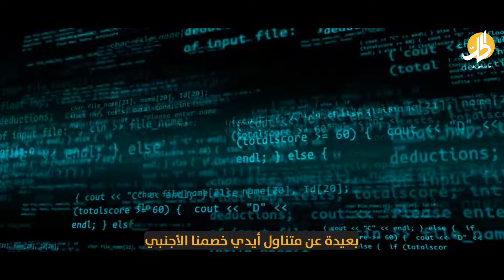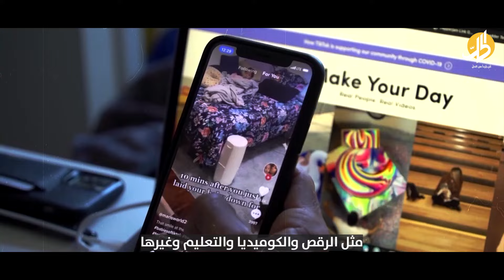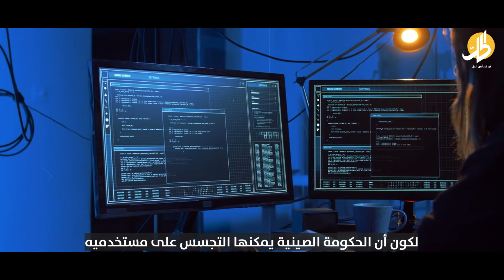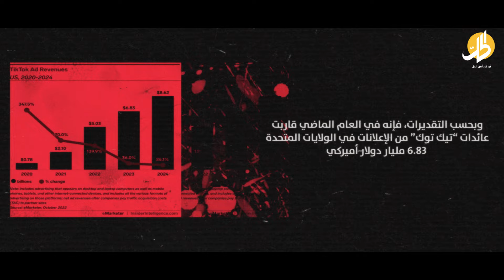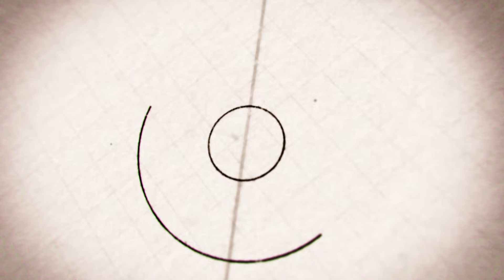حرب "التيك توك" بين أميركا والصين.. القصة كاملة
يبدو أن “تيك توك” بات قريبا من الحظر داخل الولايات المتحدة الأميركية وفي عدة دول حول العالم أكثر من أي وقت مضى، فالصراع وصل إلى ذروته، وكأنها حرب كسر عظم، والحظر مسألة وقت إن لم تستجب المنصة الصينية للمطالب، فما هي القصة؟